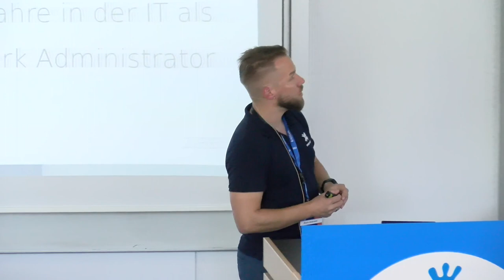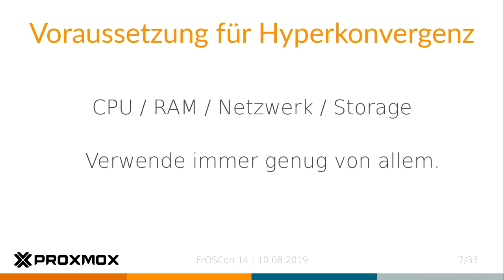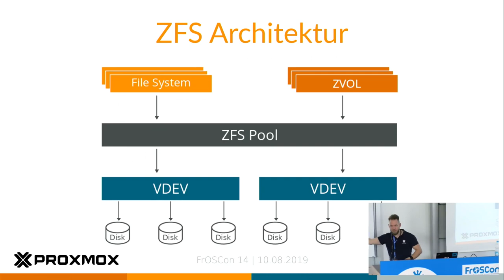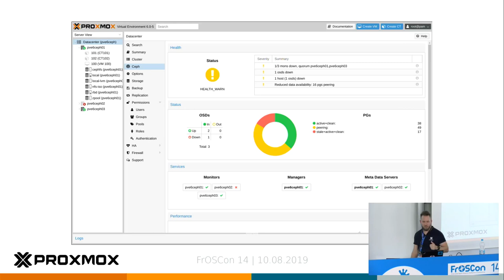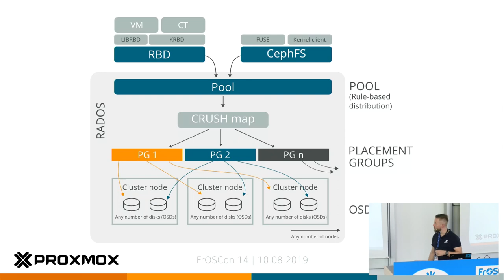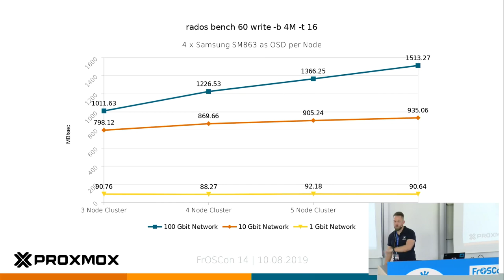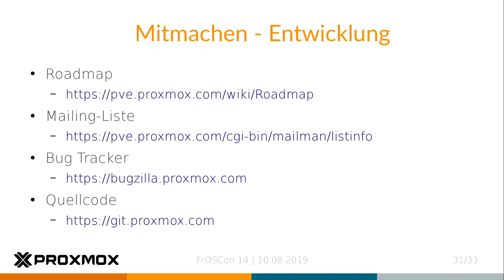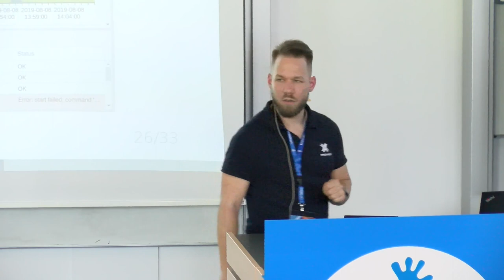2019 - Proxmox VE mit Ceph & ZFS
Zukunftssichere Infrastruktur im Rechenzentrum

Der Vortrag richtet sich an IT-Verantwortliche und Administratoren die mit Open Source-Technologien wie Proxmox VE, Ceph und ZFS eine zukunftssichere, hyperkonvergente Infrastruktur für ihr Rechenzentrum planen und implementieren wollen. Es wird erklärt wie ein hyperkonvergenter Cluster mit der Virtualisierungsplattform Proxmox VE und den integrierten Speichertechnologien Ceph und ZFS aufgebaut werden kann und es werden Anwendungszwecke aufgezeigt. Im Hauptteil der Präsentation wird darauf eingegangen was beim Aufbau eines solchen Clusters zu beachten ist u. wie mittels Proxmox VE und Ceph/ZFS eine skalierbare und zukunftssichere Infrastruktur auf gängiger Hardware implementiert werden kann.

Am Ende des Vortrags können die Teilnehmer eine flexible und skalierbare IT-Infrastruktur mit den software-basierten Speichertechnologien Ceph bzw. ZFS in Verbindung mit der Open Source-Virtualisierungsplattform Proxmox VE planen und in ihrem Rechenzentrum implementieren.

Alwin Antreich